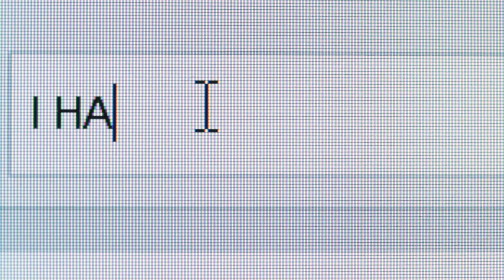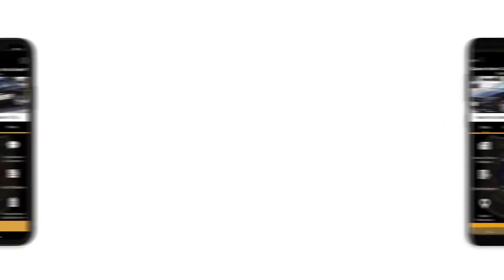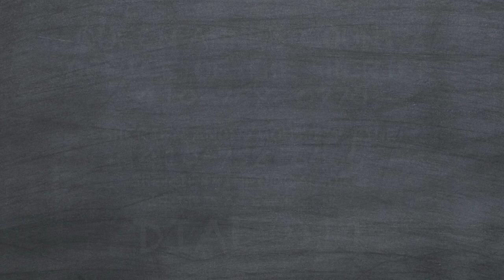Queen Anne's County School Safety 2019-2020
A message about Queen Anne's County School Safety from Queen Anne's County's Sheriff Gary Hofmann.